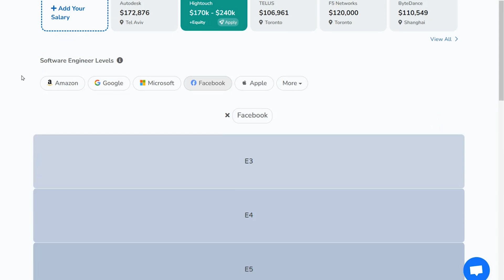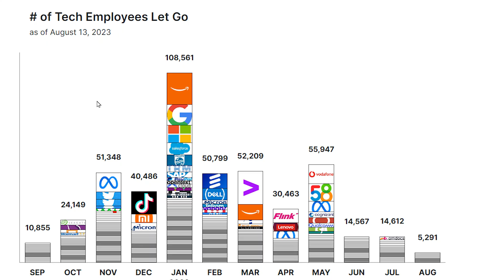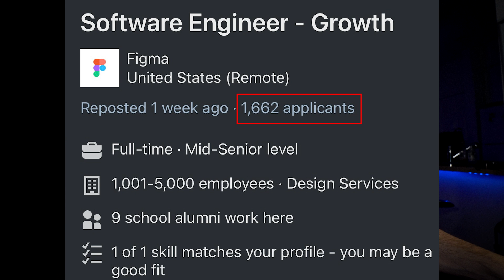Learning to Code in 2023?... Listen Up.